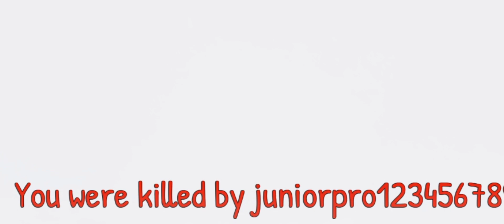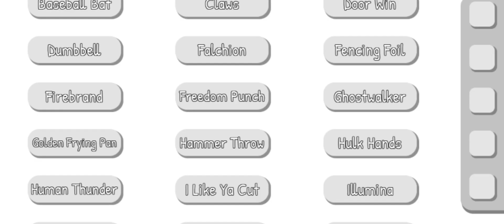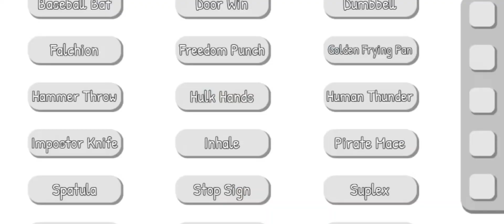The Roblox Random Rumble Experience 4